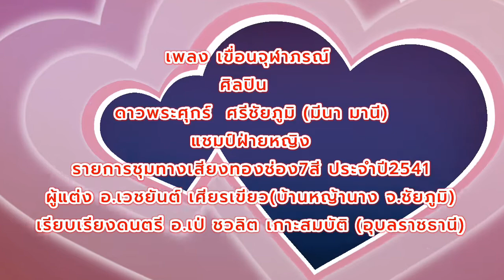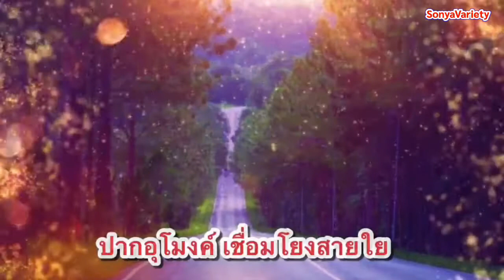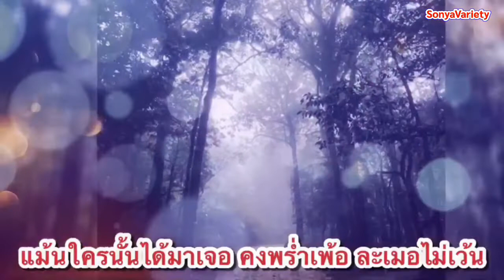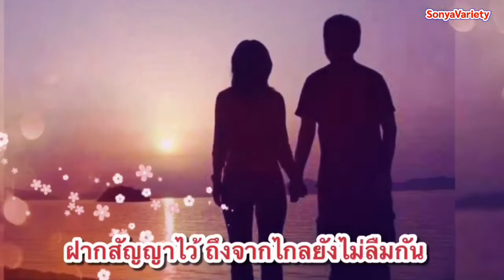เพลงเขื่อนจุฬาภรณ์ V28 ศิลปิน ดาวพระศุกร์ ศรีชัยภูมิ ( มีนา มานี ) ชุดไปนำแหน่ (OFFICIAL)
เพลงเขื่อนจุฬาภรณ์ V28 ศิลปิน ดาวพระศุกร์ ศรีชัยภูมิ ( มีนา มานี ) ชุดไปนำแหน่  (OFFICIAL) @SONYAVARIETYOFFICIAL
เพลงเขื่อนจุฬาภรณ์V28ศิลปินดาวพระศุกร์ศรีชัยภูมิ (มีนา มานี) ชุดไปนำแหน่ (OFFICIAL)
ผู้แต่ง คุณพ่อ อ.เวชยันต์ เศียรเขียว บ้านหญ้านาง ต.บ้านเป้า อ.เกษตรสมบูรณ์ จ.ชัยภูมิ
เรียบเรียงดนตรี อ.เป้ ชวลิต เกาะสมบัติ อ.เมือง จ.อุบลราชธานี